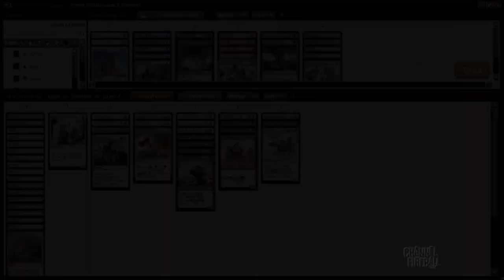Channel PCox - Khans of Tarkir Draft #3 (Match 1, Game 1)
TeamCFB's Pat Cox breaks down a triple-KTK draft!